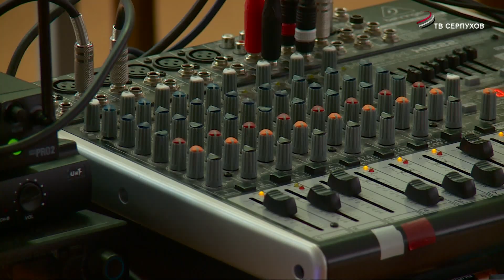Полезные каникулы можно провести в Центре внешкольной работы.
Каникулы у детей проходят не только интересно, но  и полезно!  В Центре внешкольной работы для ребят проходят мастер-классы, интеллектуальные игры, музыкальные занятия, квесты. Работают секции рисования, рукоделия, театральная и вокальная студии. Помимо занятий, ребята знакомятся с различными профессиями.